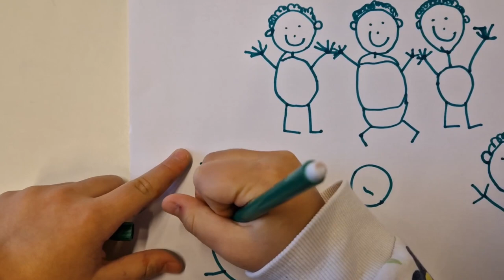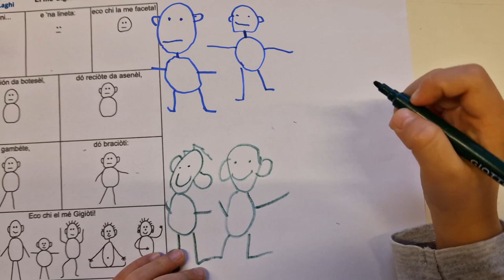El me Gigioti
Filastrocca in dialetto trentino per imparare a disegnare in forma schematica  una persona, qui presentata ai bambini della Scuola dell'Infanzia di Cavedine.